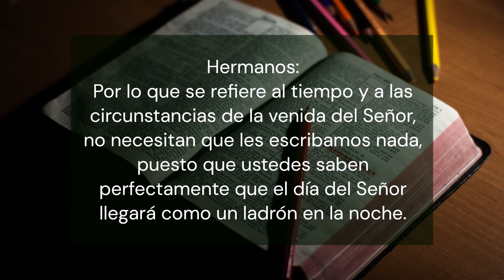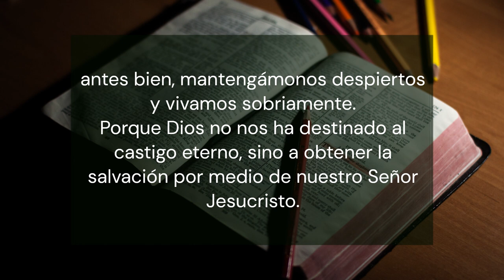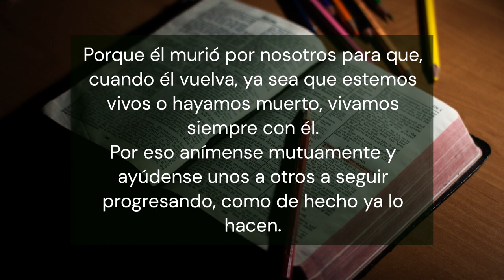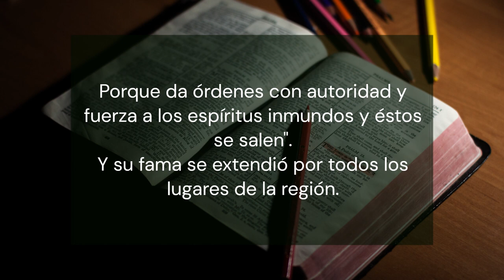La Palabra de Dios para hoy Martes 05 de Septiembre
Bienvenidos al canal Cristianos de Habla Hispana, donde compartimos reflexiones y enseñanzas sobre la Palabra de Dios. En este video, te presentamos la palabra de Dios para hoy Martes 05 de Septiembre. Descubre los mensajes más profundos de la biblia y cómo aplicarlos en tu vida cotidiana.

En este Martes 05 de Septiembre, compartiremos un mensaje alentador y esperanzador para aquellos que buscan inspiración y orientación. ¡No te pierdas esta oportunidad única de escuchar la palabra de Dios y crecer en tu fe!